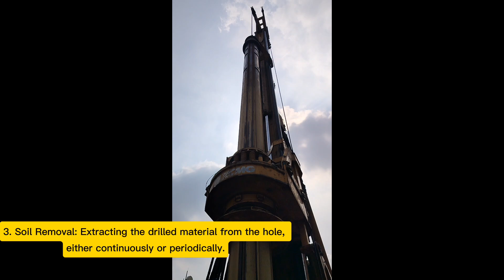Rotary Bored Piling Rig Machine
A rotary bored piling rig is a type of construction machinery used to drill deep cylindrical holes into the ground to create foundations for large structures like buildings, bridges, and other heavy infrastructure. Here’s a detailed overview:

Components and Mechanism
1.Rotary Drive: The core mechanism that rotates the drilling tool or auger, allowing it to cut into the ground. The rotary drive is powered by a hydraulic or electric motor.

2. Kelly Bar : A key component of the rig, consisting of telescopic sections that transfer torque from the rotary drive to the drilling tool. It allows the tool to extend deeper into the ground.

3.Drilling Tool: This can be an auger, core barrel, or drilling bucket, depending on the ground conditions and the specific requirements of the pile.

4. Mast: A vertical structure that supports the rotary drive and Kelly bar, guiding the drilling tool vertically into the ground.

5. Base Machine: The main body of the rig, often mounted on tracks for mobility and stability. It houses the power unit and other control systems.

6. Mud Pump and Mud Circulation System: Used in certain ground conditions to remove drilled materials and maintain borehole stability by circulating drilling fluid (mud).

Types of Piles

- Straight-Shaft Bored Piles: Created by drilling a hole and filling it with concrete, often reinforced with a steel cage.
- Underreamed Piles: Have a bulb-like enlargement at the bottom for added load-bearing capacity.

Applications

- Foundation Piles: To support structures where the surface soil lacks sufficient strength.
- Retaining Walls: By installing a series of piles side by side.
- Slope Stabilization: Providing stability to slopes and embankments.

 Advantages

- Versatility: Can be used in a variety of ground conditions.
- Depth and Diameter: Capable of creating deep and large diameter piles.
- Minimal Vibration:Suitable for urban areas where vibrations can affect nearby structures.

Operating Procedure

1. Site Preparation: Ensuring the rig has a stable platform to operate from.
2. Drilling: Using the rotary drive to turn the drilling tool and excavate soil.
3. Soil Removal: Extracting the drilled material from the hole, either continuously or periodically.
4. Reinforcement Placement: Inserting a steel reinforcement cage if required.
5. Concrete Pouring: Filling the hole with concrete to form the pile.

Safety Considerations

- Stability: Ensuring the rig is stable to prevent tipping.
- Training: Operators must be adequately trained and certified.
- Inspection: Regular maintenance and inspection of equipment to prevent malfunctions.

Rotary bored piling rigs are essential for deep foundation construction, offering flexibility and efficiency in various soil conditions.